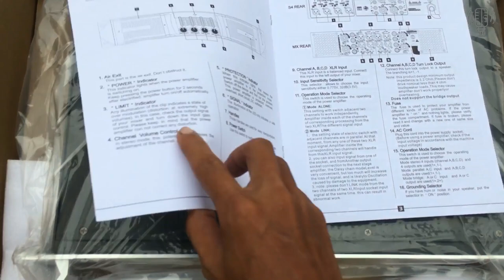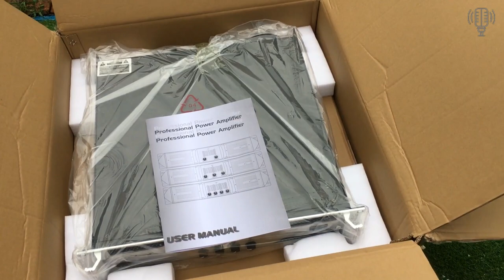Đẩy 4 Kênh giá Hơn 5 Triệu Có Những J & Rẻ hay Là Đắt